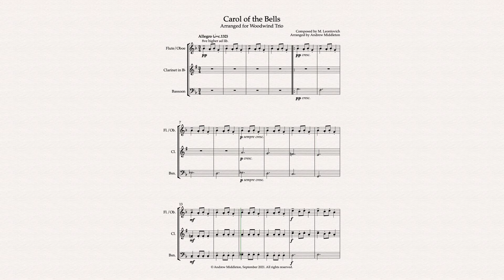Carol of the Bells arranged for Woodwind Trio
Composed by Polish composer Mykola Leontovych at the beginning of the 20th Century, this carol has become a popular favourite world wide. This arrangement for Woodwind Trio (flute or oboe, clarinet and bassoon) is ideal for the beginner/early intermediate ensemble.